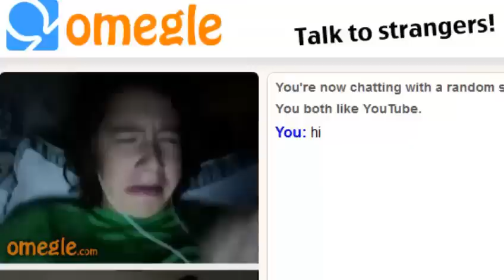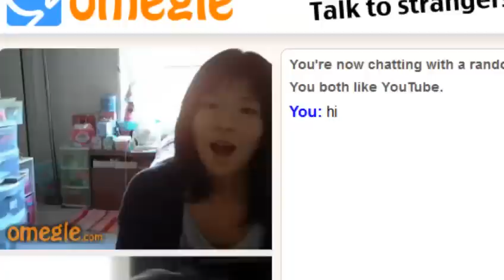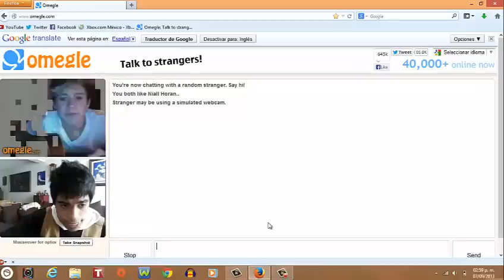ONE DIRECTION EN OMEGLE | OMEGLE #2